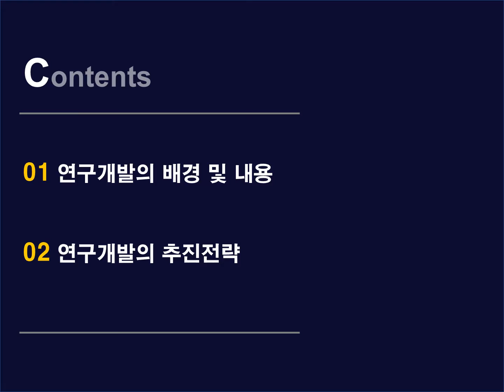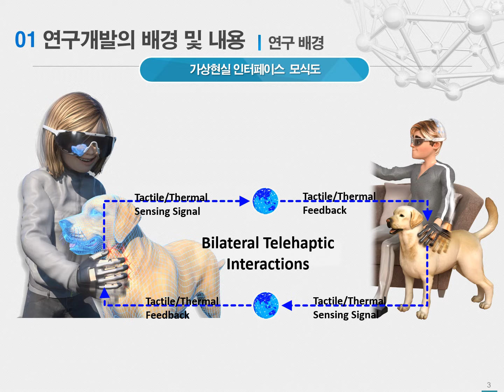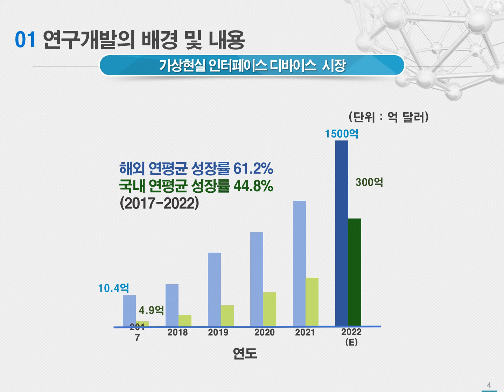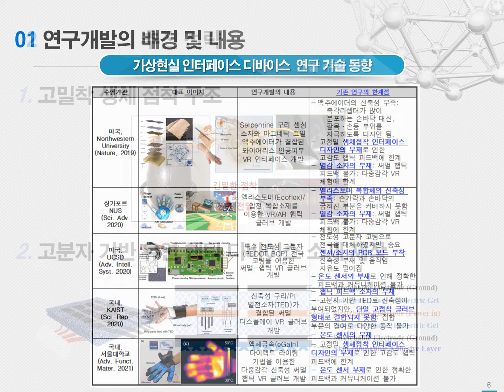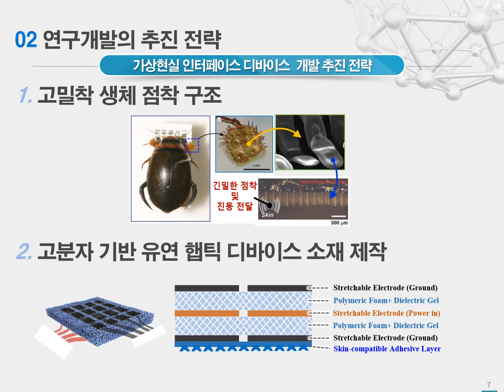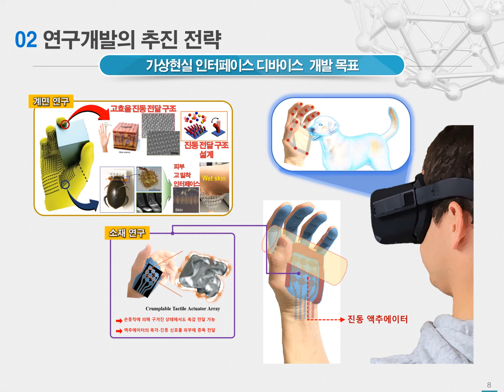2022-1 화학공학산학연구1 황귀원